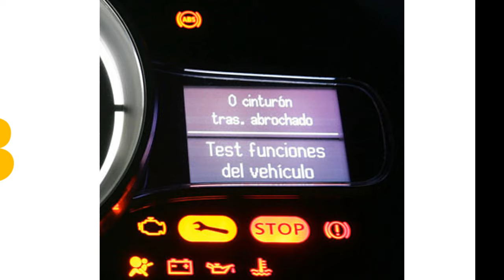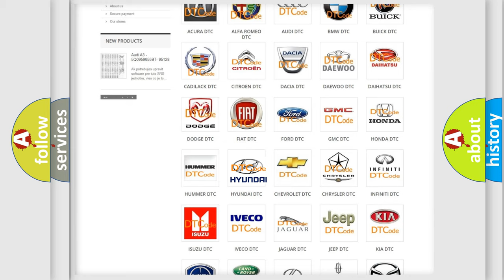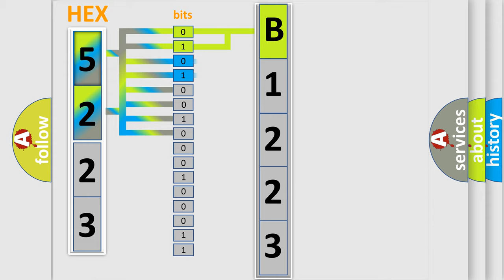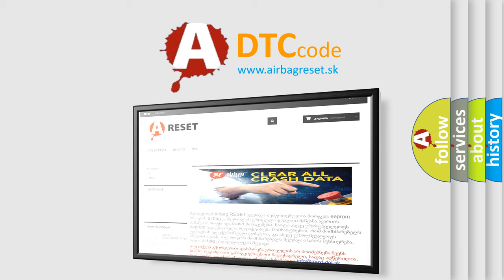DTC Hyundai B1223 Short Explanation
Contents:
0:21 Basic DTC analysis according to OBD2 protocol standard.
1:48 Insight into programming
2:58 A diagnostically understandable description of the Diagnostic Trouble Code
3:05 Basic error definition

Make:
Hyundai
Code:
B1223
Definition:
Sliding Door VSS Fault
Cause:
communication circuit and or or ECU